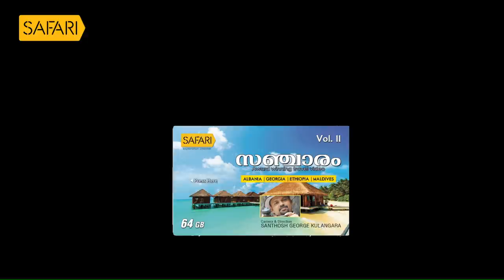Smrithi | Kalamandalam Hyderali | SAFARI TV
|| ANTI-PIRACY WARNING ||